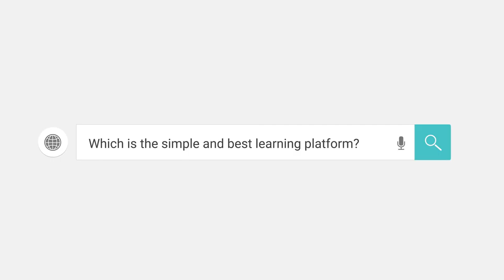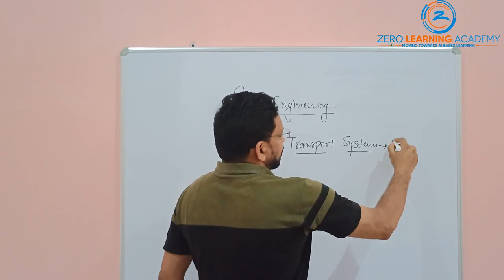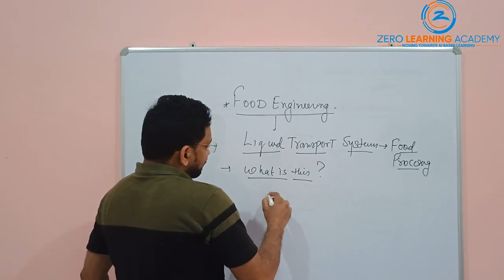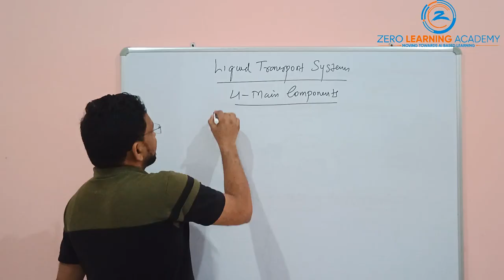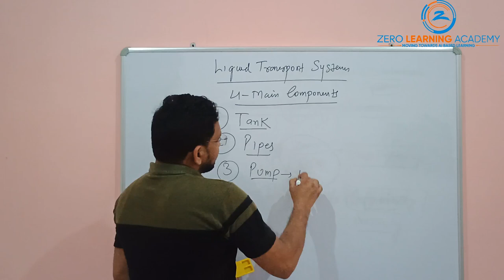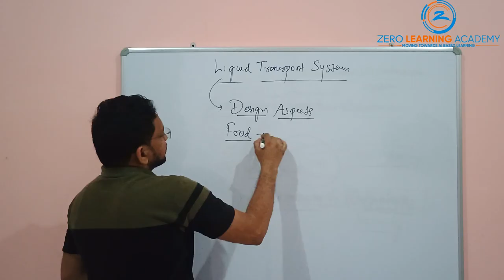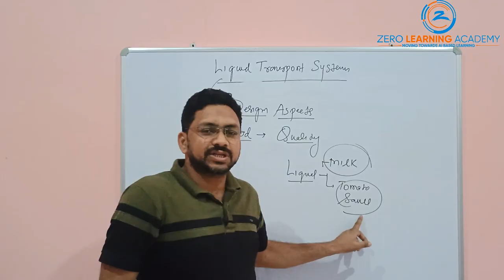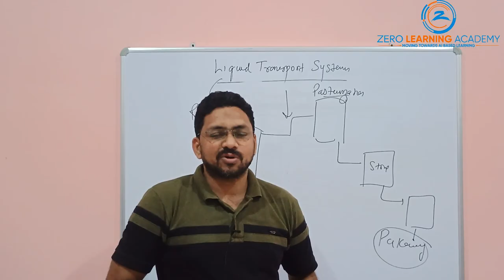Lecture Series 1 Food Engineering: Liquid Transport System in Food Processing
Liquid Transport System in Food Processing
In food processing industries, there is a sophisticated system to transport the liquid from one location to another location, which is called a liquid transport system.
This is a very important aspect of food engineering taught to the B.Tech, B.Sc,., M.Tech and M.Sc. Food Technology/Food Processing students